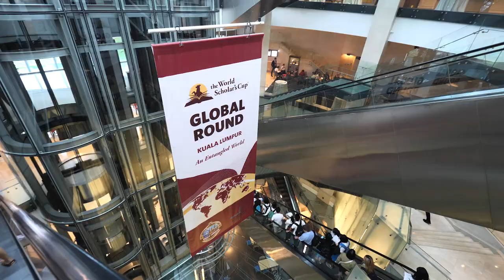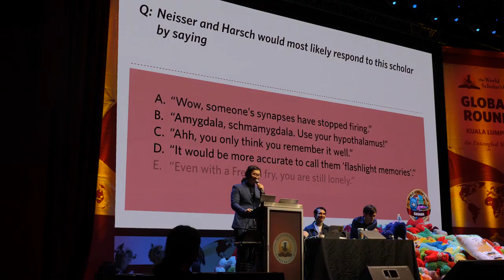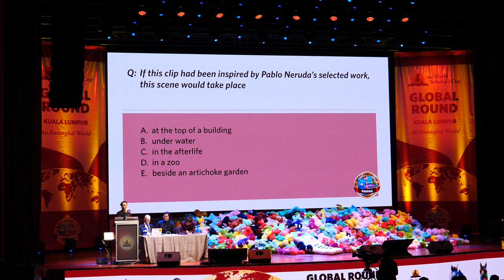World Scholar's Cup | Quicker Program Introduction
Introductory footage from the Junior Division at our 2018 Global Round in Kuala Lumpur.

The World Scholar’s Cup is an inclusive enrichment program for secondary and upper primary school students of all backgrounds from both local and international schools in about 70 countries. Scholars explore questions that connect many subjects, from science and poetry to history and film; they then apply their learning in debate, writing, and knowledge challenges, alongside community events (such as an “untalent” show) just as important as the academic ones. Scholars have the chance to advance to larger global rounds (like the one shown here) and ultimately to a final Tournament of Champions held annually at Yale University in the United States.